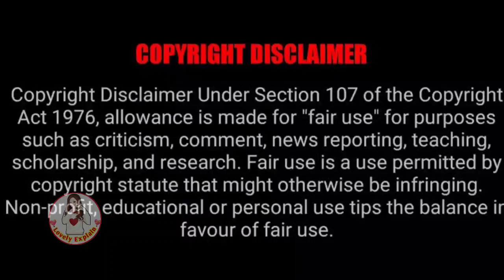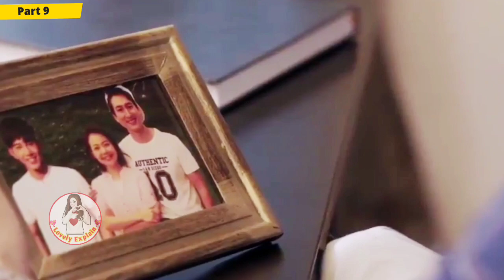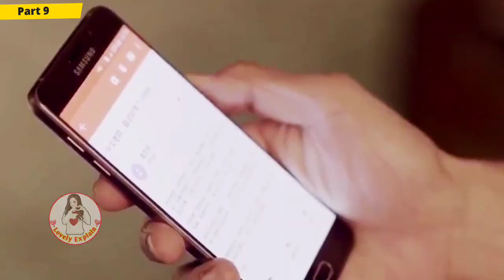Heartless CEO intentionally tease her to remain close to her.../Part 9/Hate to love/lovelyexplain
list=PL5w9lEDsoNKmeOJLm2jEoourizDI5KyZZ